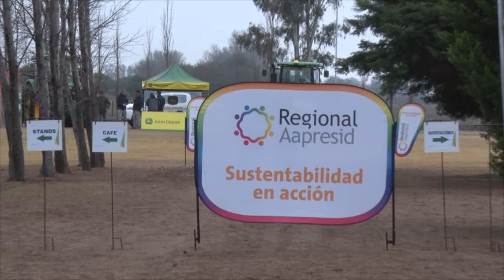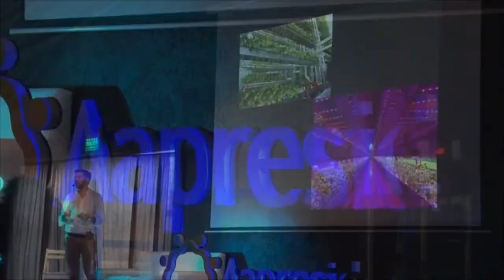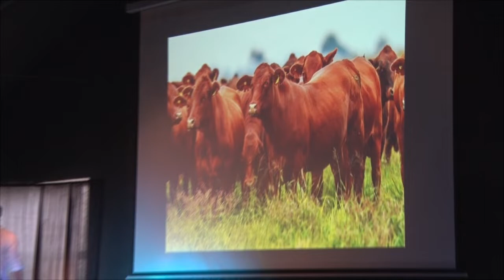LUIS VERRI PTE DE AAPRESID SIMPOSIO DE AGRICULTURA DE PRECISION AGTECH